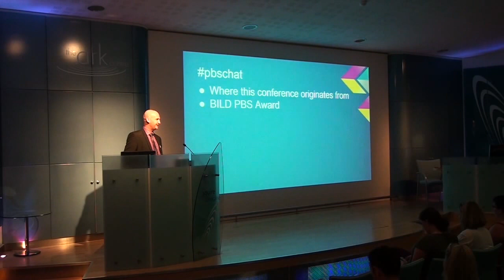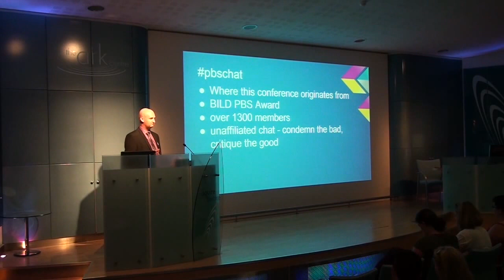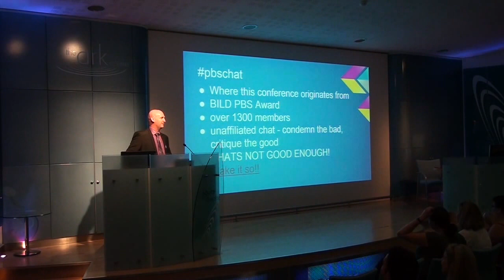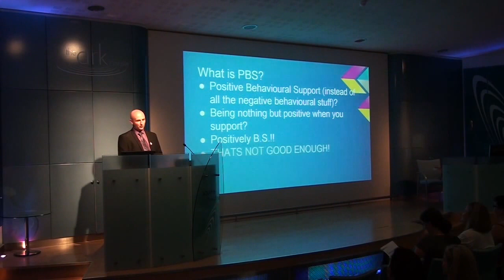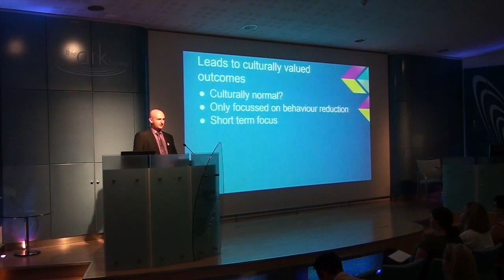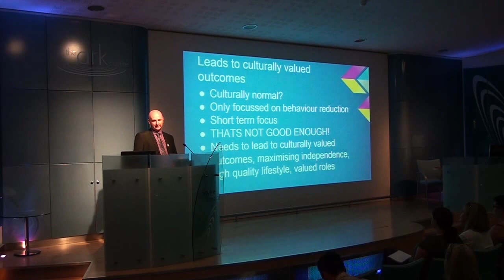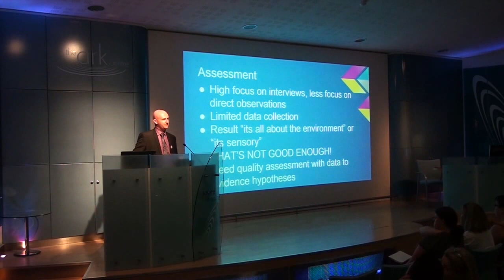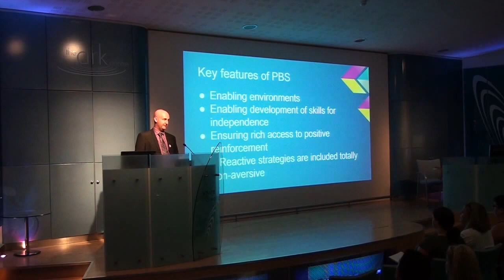Make it so! PBS Conference 2014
Jonathan Beebee, Nurse Consultant, PBS4, opens the University of Hertfordshire PBS Conference with a presentation about the challenges facing Positive Behaviour Support